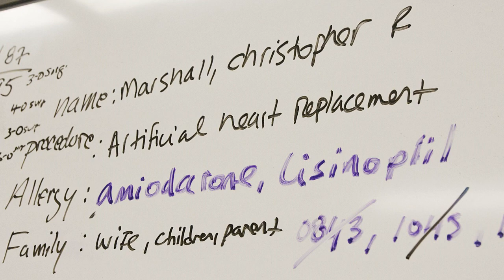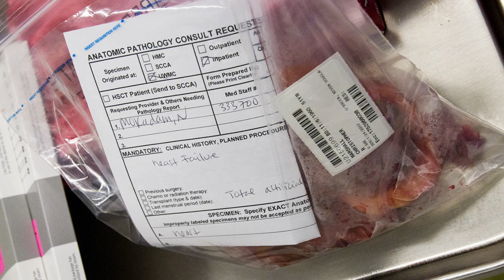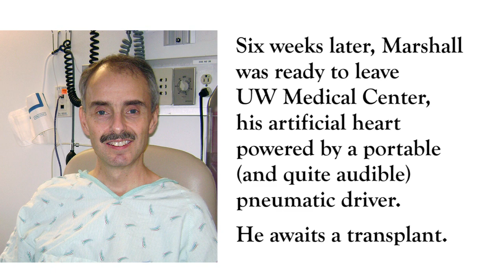UW Medicine Patient Gets Total Artificial Heart Implant (UW Medical Center)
Note: Graphic medical photos. In March 2012, Chris Marshall left UW Medical Center without a human heart. Dr. Nahush Mokadam, a cardiothoracic surgeon, describes images from Marshall's surgery to implant a Total Artificial Heart as a bridge to transplant. A portable pneumatic driver allowed Marshall to be discharged from the hospital.

Photos: Clare McLean